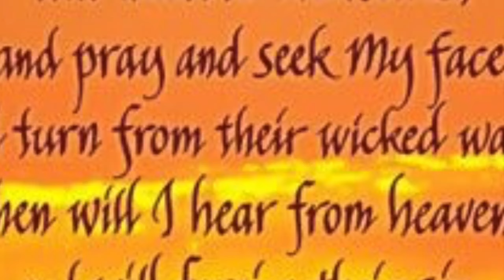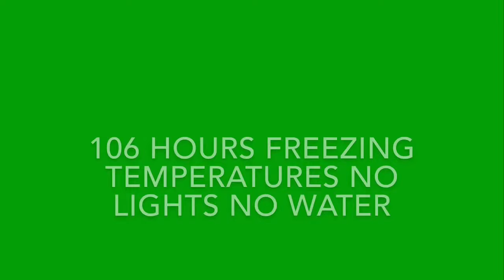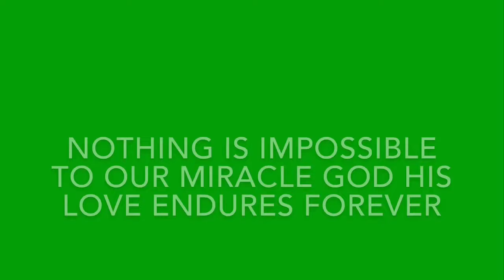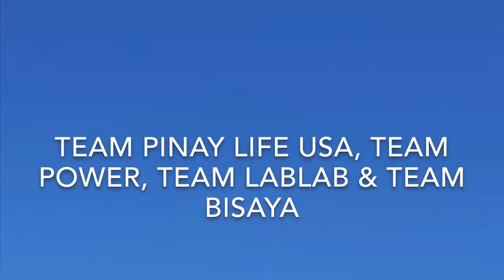FAITH IS LIKE A MUSTARD SEED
TRUST GOD IN EVERY SINGLE DAY